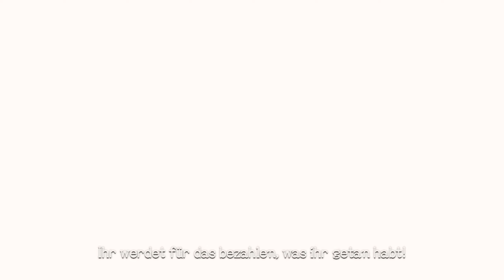XENOBLADE CHRONICLES #28: Wir betreten die Lunge von Bionis